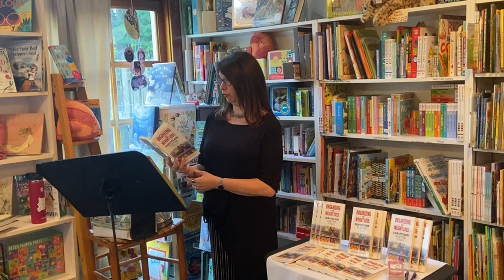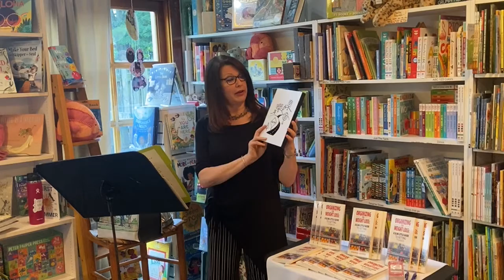Watchung Booksellers Presents Deborah Gussoff, "Organizing for Weight Loss"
Watchung Booksellers welcomes professional organizer Deborah Gussoff to share her new book "Organizing for Weight Loss: A Slim Little Guide to Getting Thinner" on July 14, 2022. "Organizing for Weight Loss" is available now